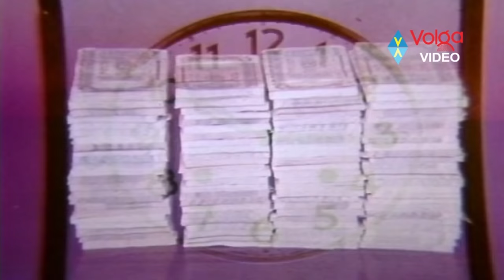Chandra Mohan Telugu Hit Video Songs - Telugu Super Hit Video Songs - 2016